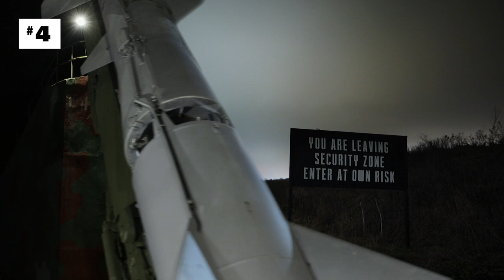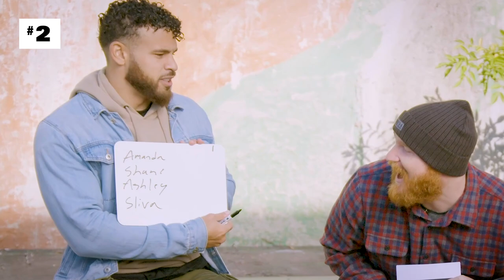Top 5 Most-Watched April Videos 🖐️The Challenge: Total Madness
Ever since The Challenge: Total Madness entered into our lives, everything’s been, well, total madness. These 5 clips are the most watched from the past month, including CT’s shocking elimination and more.

The war is over, but the madness is only just beginning. Returning to the solo format in which every man and woman is competing solely for themselves, The Challenge: Total Madness will pit 21 veterans and seven rookies against one another in the most insane challenges ever devised in the show's 22-year history. Who will take home the $1 million prize, and who will succumb to madness?